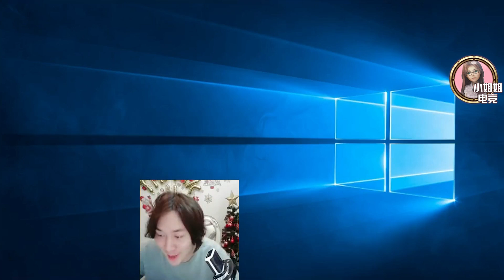王者荣耀：张大仙1号晚又玩黄金局，竟然有人爆粗口骂大仙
相关游戏: 王者荣耀
简介补充:  我和大家一样很喜欢大仙的直播，今晚的直播也特别精彩。大仙希望大家在688开心就好啦。喜欢大仙的点个赞，让更多的人看到吧。每天我都会在今日头条更新2-3条游戏视频哟，喜欢的可以在今日头条【小姐姐电竞】视频下方评论，我每条评论都会回你哟。大家元旦节去哪里玩啦？喜欢张大仙和小姐姐电竞的你，和我一起给视频点个赞哟。